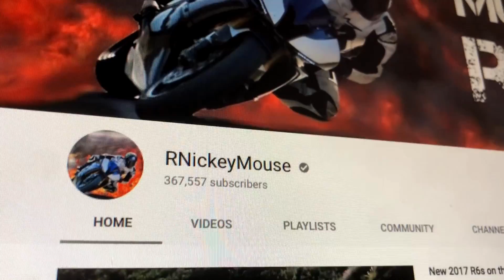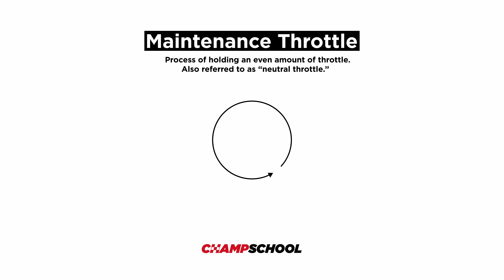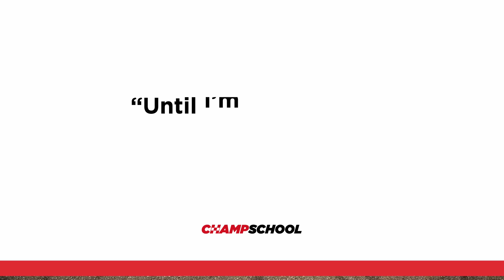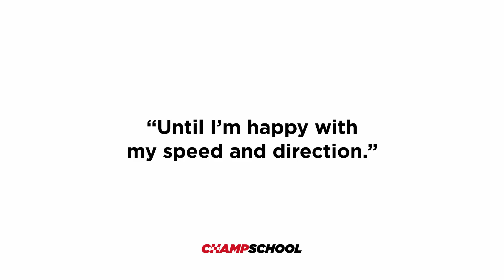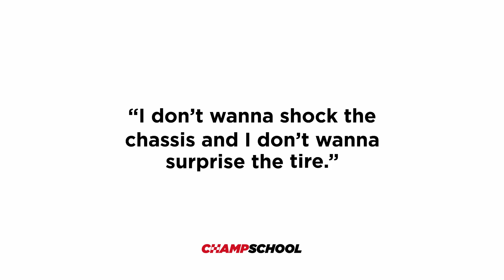Radius = MPH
How can a simple math equation help us make the corner, every time, on any bike.

There are very few things more important on a motorcycle than taking the right line in a corner.  We’ll cover just how critical the relationship is between your speed and how radius is affected by the role brakes, throttle, and lean angle are in this vital equation.